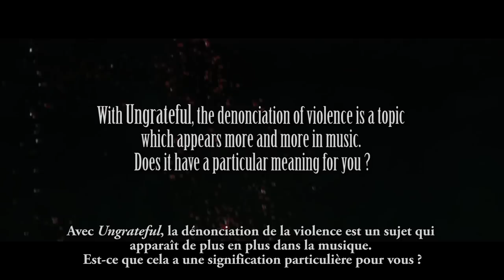Interview ESCAPE THE FATE, Robert Ortiz - Damage Festival 2014 Paris, Cabaret Sauvage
Interview réalisée le 25 octobre 2014

Questions :
0:20 - 1 / What do you think about the French audience ? / Que penses-tu du public français ?
1:16 - 2 / With Ungrateful, the denonciation of violence is a topic which appears more and more in music. Does it have a particular meaning for you ? / Avec Ungrateful, la dénonciation de la violence est un sujet qui apparaît de plus en plus dans la musique. Est-ce que cela a une signification particulière pour vous ?
3:11 - 3 / Why did you choose to make a video clip for Picture Perfect ? / Pourquoi avoir choisi de faire un clip vidéo pour Picture Perfect ?
4:25 - 4 / One For The Money is a live video, is it important for you to show the ambiance of your shows ? One For The Money est une vidéo live, est-il important pour vous de montrer l'ambiance de vos concerts ?
5:28 - 5 / Since your beginning, how can you explain your musical evolution ? / Depuis vos débuts, comment expliquez-vous votre évolution musicale ?
7:18 - 6 / Which bands are inspiring you ? / Quels sont les groupes qui t'inspirent ?
8:15 - 7 / With which band would you like to play on tour ? / Avec quel groupe aimerais-tu partir en tournée ?
9:18 - 8 / What is your best memory during a show ? / Quel est ton meilleur souvenir de concert ?
9:52 - 9 / Could you say something in French ? / Peux-tu dire quelque chose en français ?
10:15 - 10 / Finally, do you have something to say to your fans ? / Pour finir, as-tu un message pour tes fans ?